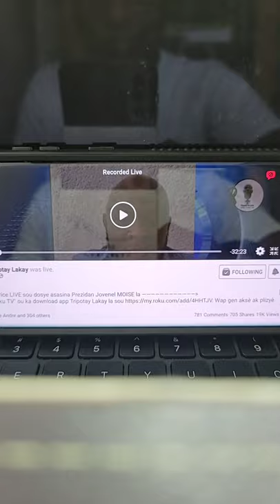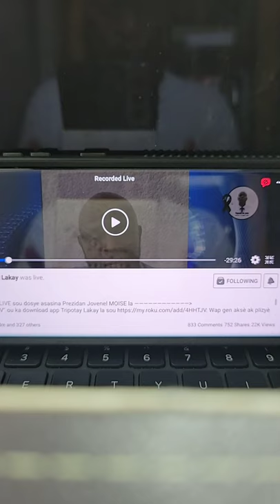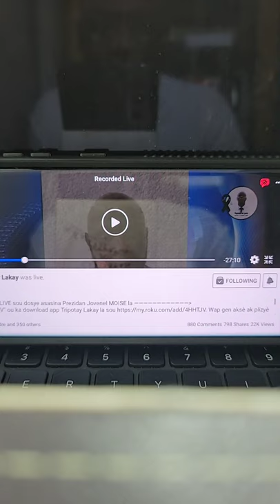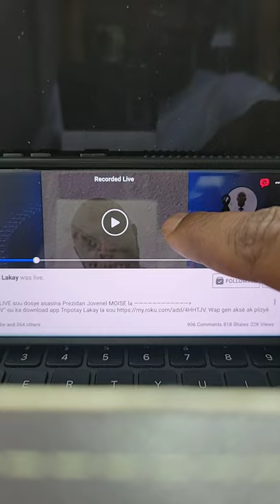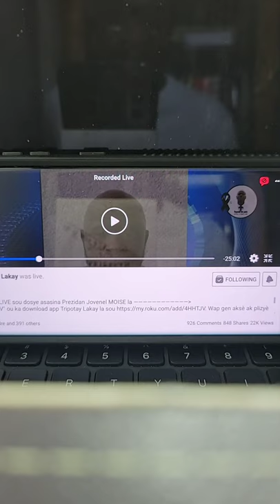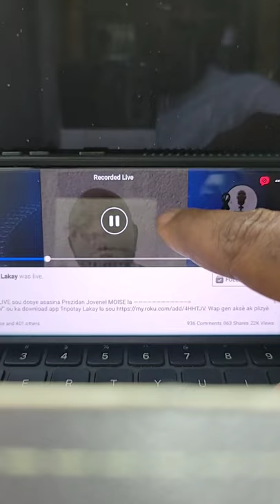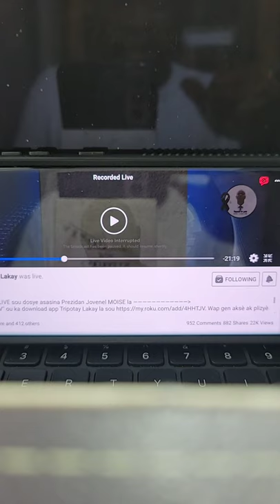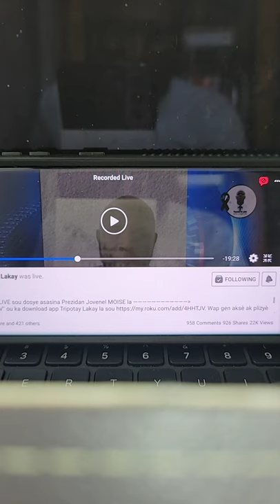Lè'w tande sa w'ap konprann poukisa Jovenel pat ka pa mouri Lavoisier Junior Cherisier